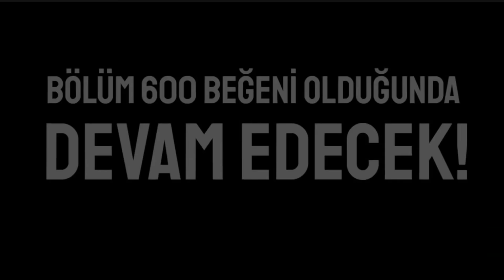BRAWL STARS DİZİSİ #3 🦊 ASİ TİLKİ KİM? (Titan Üçlüsü)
Selam Titanlar ben Titan Oyuncu bugün Brawl Stars dizi 'miz Titan Üçlüsü bölüm 3 ile karşınızdayız. Desteklerinizi bekliyoruz, umarım beğenirsiniz her şey sizin için :) ❤️
➤Bolüm Özeti: Şehir istila altındadır! İstilayı başlatan da aslında Asi Tilki'dir. Kahramanlarımız robotlarla uğraşırken Byron ve Nişangör'de Asi Tilki'nin peşine takılır. Bo,Max,Leon,Byron,Buldozer,Parakafa ve herkesin kafasında olan tek bir soru vardır. "Asi Tilki Kim?"

*Allah'tan Başka Galip Yoktur*